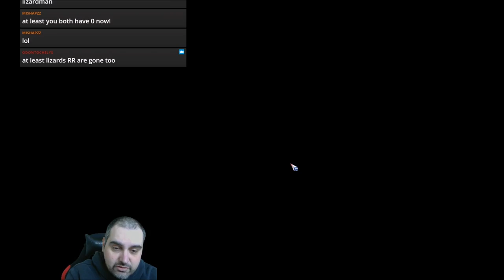Bloodbowl 2 - THE MOST FUN (Nurgle) - Game 3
Jimmy Fantastic's Nurgle vs. Lizardmen
Op Lizzies ;)